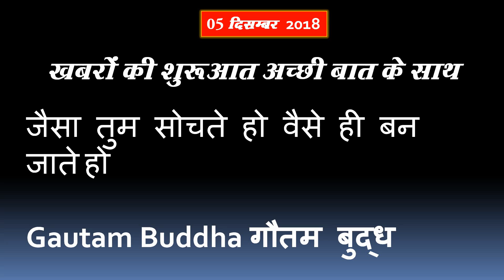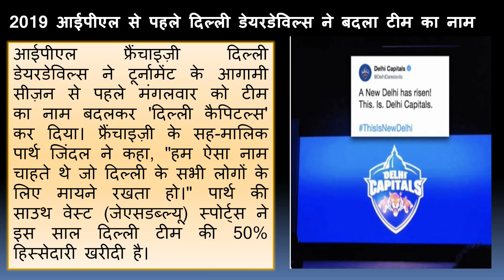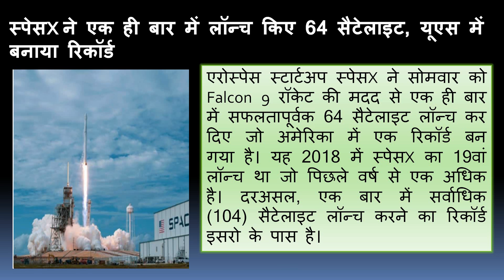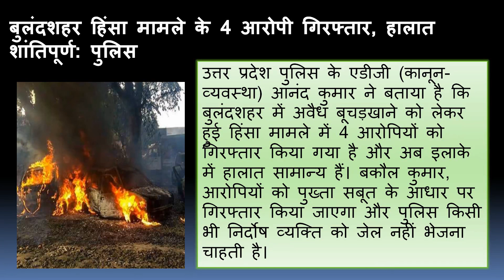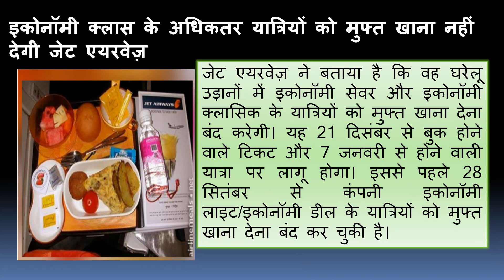Today Breaking News ! आज 05 दिसम्बर के मुख्य समाचार, 15 बड़ी खबरें